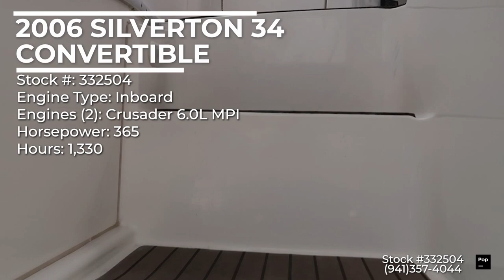Used 2006 Silverton 34 Convertible for sale in Marathon, Florida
2006 Silverton 34 Convertible LOWEST PRICED 34 CONVERTIBLE ON THE MARKET

View more than 80 photos and VERY DETAILED information of this 2006 Silverton 34 Convertible for sale at